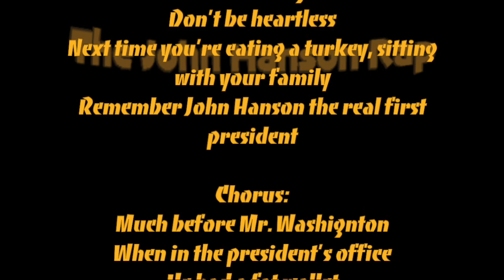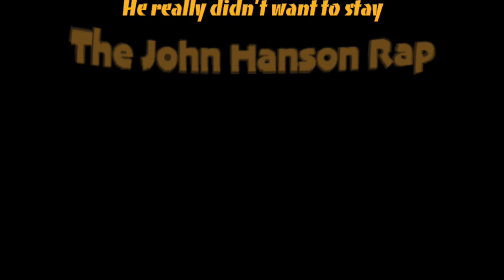The John Hanson Rap - (MrBeat Music)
I had a project on this guy called “John Hanson” in history class and I decided to make a song about him. With help from @BeatsByJack I am very happy to post this new rap about John Hanson. I know I have not posted in a while, so enjoy! I have more stuff coming soon!